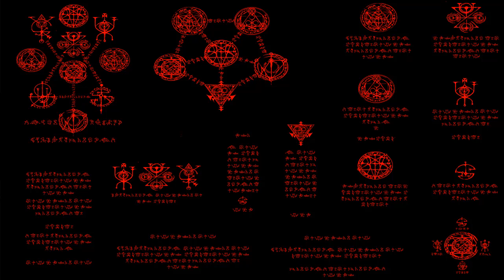Testamento do Executor: III (HR93TE1F)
Testamento do Executor: III
Registro decodificado 003
Relatório UAC HR03TE1F

E em sua conquista das almas enegrecidas dos condenados. suas proezas foram mostradas. Em sua cruzada, o Serafim concedeu a ele poder e velocidade terríveis e, com sua força, ele esmagou os pilares de obsidiana dos templos do sangue. Ele atacou sem misericórdia as feras dos noves ciclos. Irrefreável, incorruptível, inexorável, o Executor da Perdição desejava acabar com o domínio do reino sombrio.